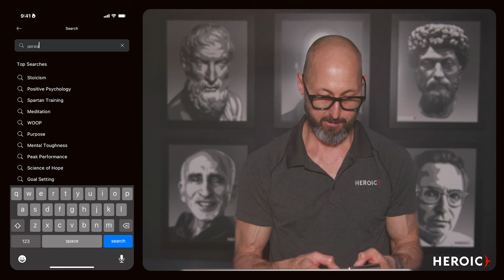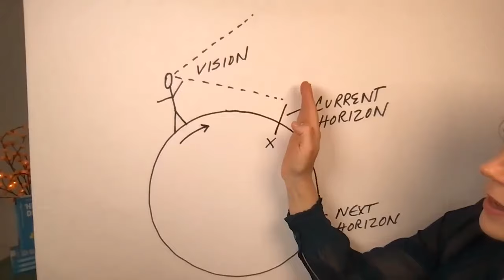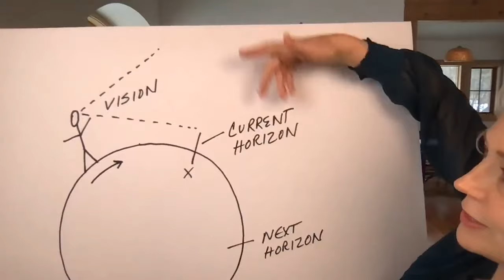Heroic Chat with Pilar Gerasimo: Being Healthy Deviants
In today’s Heroic Chat, we are joined by Pilar Gerasimo.

Pilar Gerasimo is an award-winning health journalist, founding editor-in-chief of Experience Life magazine (national paid circulation 750,000; estimated reach 3.2 million), and the creative force behind the popular mobile app, “101 Revolutionary Ways to Be Healthy".

She is the author of The Healthy Deviant.

Move from Theory to Practice to Mastery:

'Areté: Activate Your Heroic Potential' is now available in stores! Purchase your copy TODAY

Join over 13,000+ people from 115+ countries who have answered the call to their Heroic quests